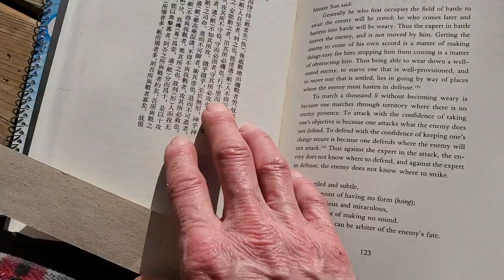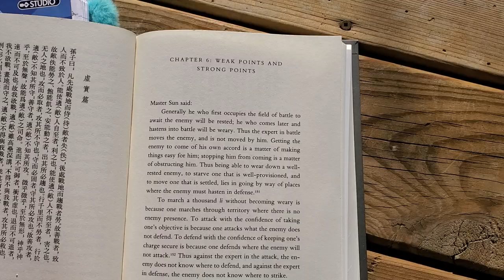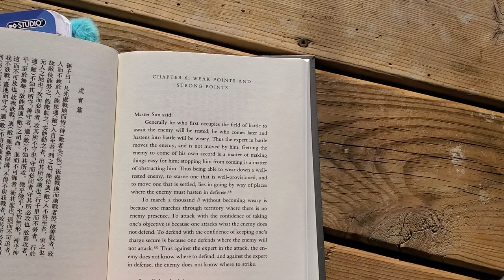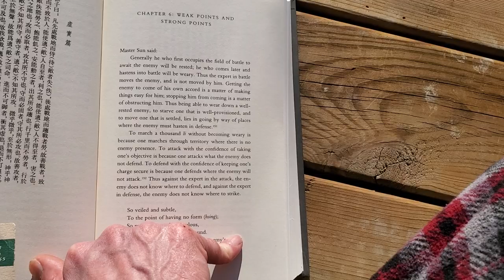"If you wait by the river long enough, the bodies of your enemies will float by" Sun-Tzu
If you can help me out with that, it would be greatly appreciated.

Sun-Tzu: The Art of Warfare
Roger T. Ames